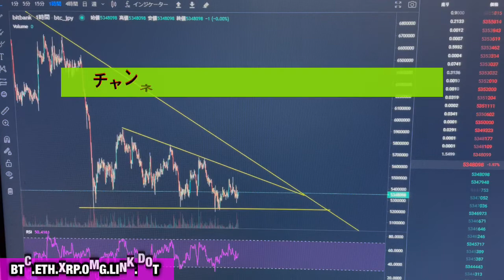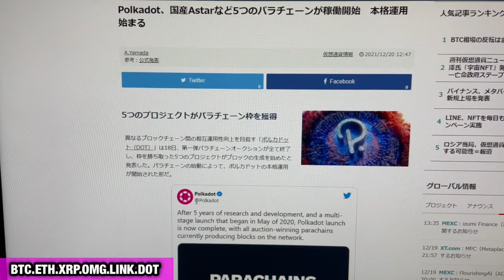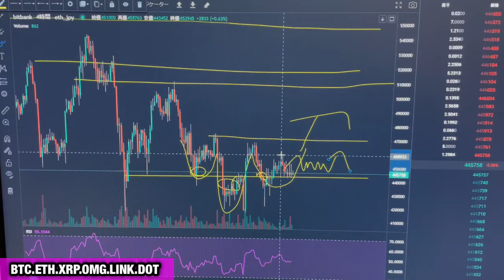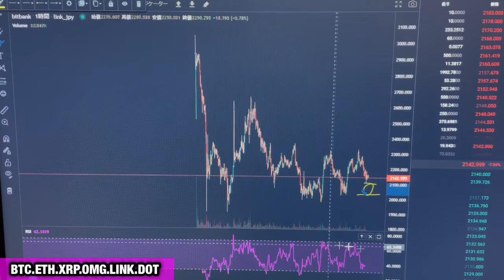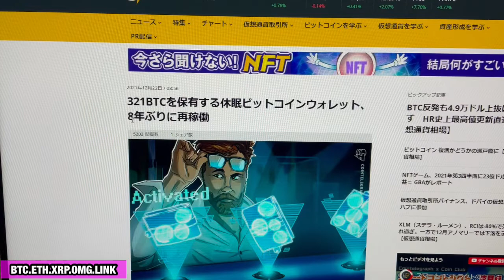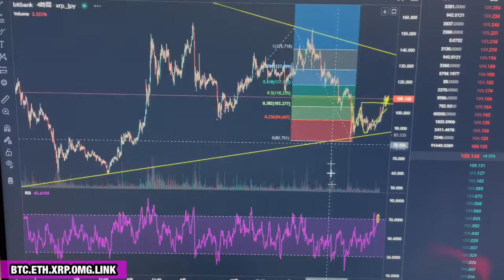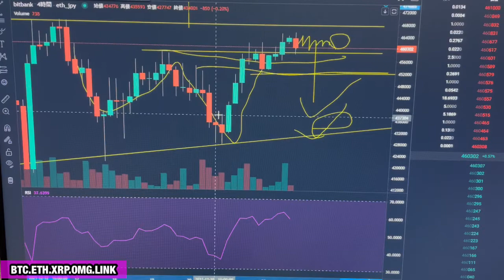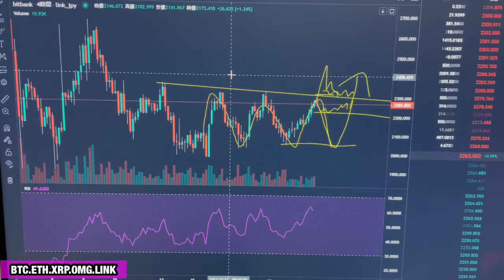編集ミスしたので次の動画を視聴下さい！